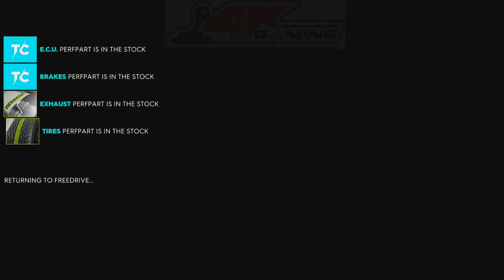The Crew 2 assisting PSN: Blackbulls32 with BFF Trophy and Server kept disconnecting without reason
The Crew 2 (PS4)

assisting PSN: Blackbulls32 with BFF Trophy and the server disconnected and just kept disconnecting even after restarting the game. Had to turn off the PS4 for about 5 minutes and then start up again before it stabilized.

Pro Racing
Touring Car
US Speed Tour
Motorflix
Stage 08
San Francisco
Seattle
Stage 8 - West Touring Car
Acura NSX GT3 2017